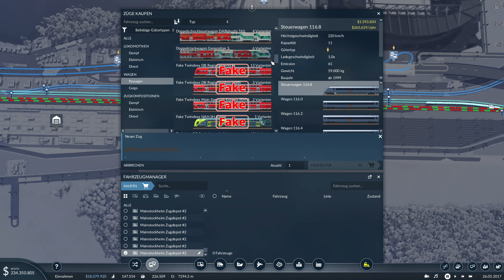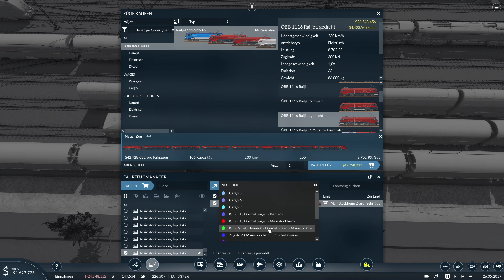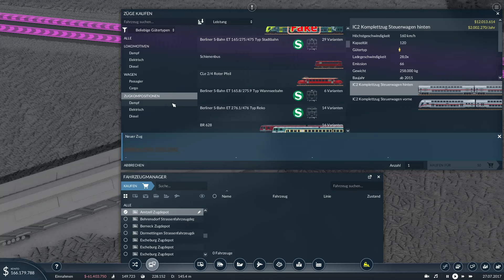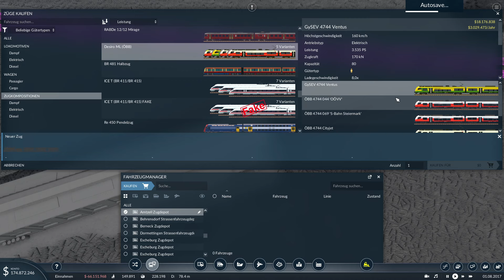Transport Fever 2 | Dormettingen Tiefebene #018 | ERSTER RAILJET/neue Züge für RE's 😃✌️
Erstmal Danke an alle die Meinen Kanal supporten/meine Videos gucken.

Link zu meinem Dormettingen-Tiefebene-Spielstand auf anfrage

Checkt @Trainspotter_Tim , @AronGIF , @chestytrains , @checkoplays ,@TrainGamerYT aus!